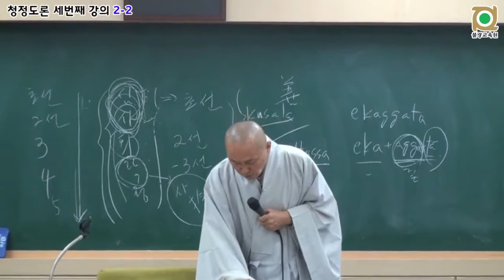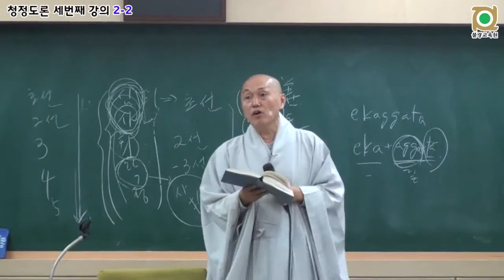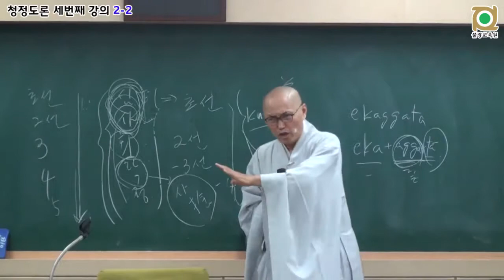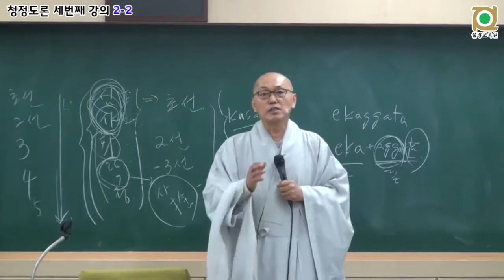각묵스님 청정도론 104 제2권 p401 Vis xiv 1 제14장 무더기蘊